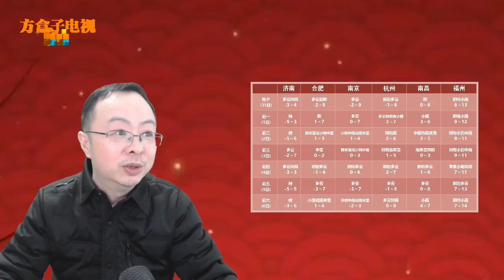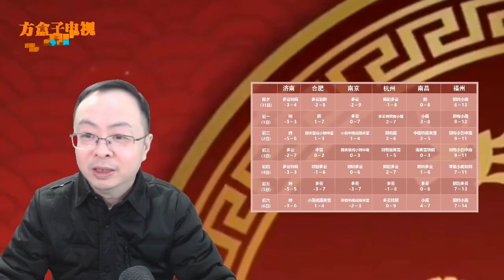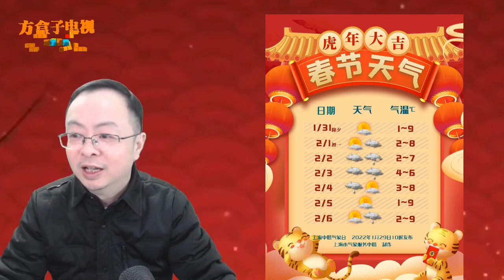有两次降水，气温偏低！上海春节假期天气预报来了！